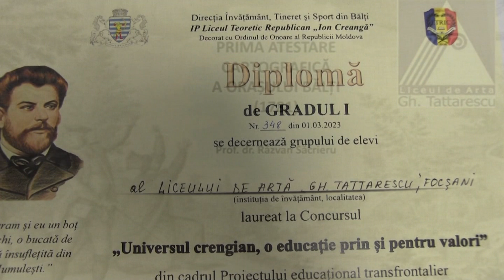Liceul de Artă Ghe. Tattarescu Focsani martie 2023